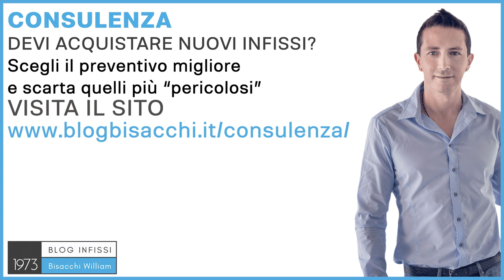smontare infissi in alluminio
▶️ Come si smontano gli infissi in alluminio?

capitoli del video:
0:00  come smontare infissi in alluminio
0:22 iniziare smontando il vetro

Ciao sono William Bisacchi di Infissi Bisacchi dal 1973. Ci occupiamo di infissi per abitazioni private con il sistema Bisacchi. Smontare gli infissi in alluminio è abbastanza semplice, bastano pochi attrezzi. La prima cosa che ti consiglio è di smontare le cornici che tengono su il vetro, fare attenzione smontando il vetro, prendendolo sempre con i guanti, perché è facile tagliarsi, e appoggiarlo da una parte. Poi, sfilare le ante e il telaio, quello ancorato al muro; negli infissi d'alluminio, è sempre avvitato, al contrario del legno, che spesso venivano murati e quindi li è
un po' complessa la smuratura, ci vuole il martello e lo scalpello, mentre con l'alluminio basta svitare delle viti, basta tra virgolette, perché spesso le viti, che sono li da 40-50 anni, saranno inchiodate. Quindi, se hai alcune viti che non riuscirai a svitare, prima prova con un po' di svitol, di WD-40. Se anche quello non è sufficiente, ti toccherà prendere martello e
scalpello e rompere la testa della vite, in modo che puoi sfilare il telaio. Poi, una volta smontati tutti i tuoi infissi, probabilmente sarà ora di acquistarne di nuovi. Per acquistarne nuovi il mercato offre tantissime scelte, sia di prodotto, ma anche di posa in opera, e non è facile scegliere quello che più giusto per te. Tanto, quando si vanno a chiedere preventivi, ognuno tira l'acqua al proprio mulino, ti da i consigli per quello che gli è più comodo. Tutti ti diranno che i loro infissi sono buoni, ti diranno che fa una posa in opera eccezionale, e tu farai fatica a scegliere tra due, tre o quattro preventivi. Proprio per questo, ho creato il servizio di consulenza con sistema Bisacchi. Se vuoi saperne di più, vai su e richiedi la tua consulenza personalizzata. Ciao e al prossimo video.